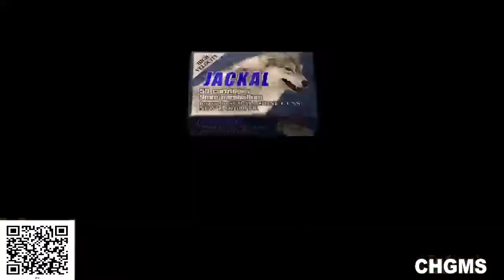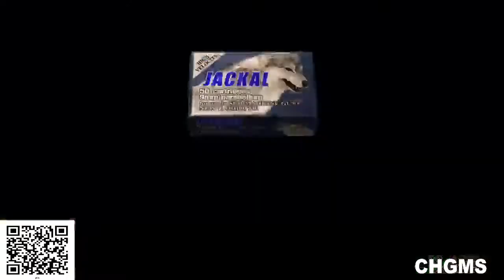RESIDENT EVIL 4 MODO PROFFIONAL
In a world dominated by the undead, Alice continues her battle to save survivors. Her battle intensifies and she gets help from an old friend. In Los Angeles, there may be a place to save yourself, but the city has been overrun by the undead.
the pix is ​​the same who wants to donate for the pix is ​​the same as above